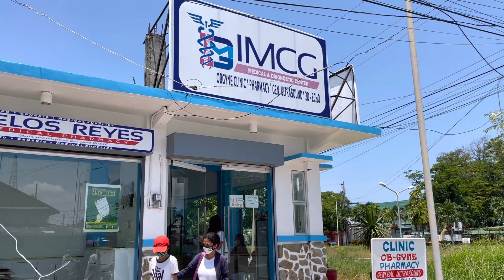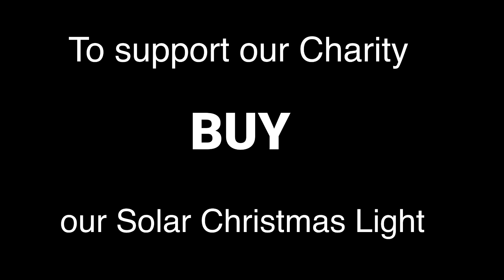PART 5 INANG MAY KAPANSANAN HINDI MAPAGAMOT ANG ANAK NA MAY SAKIT SA PUSO | DINALA NA SA PAGAMUTAN